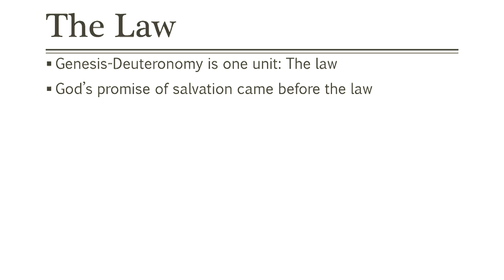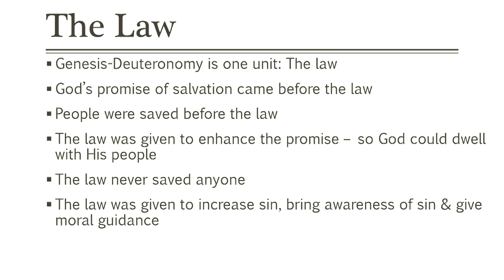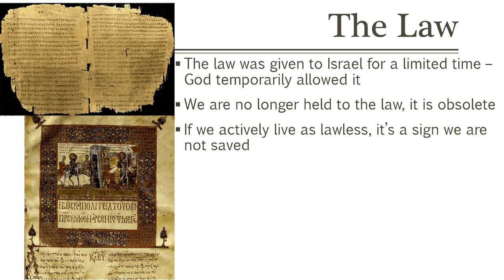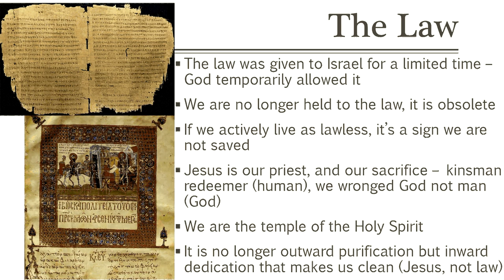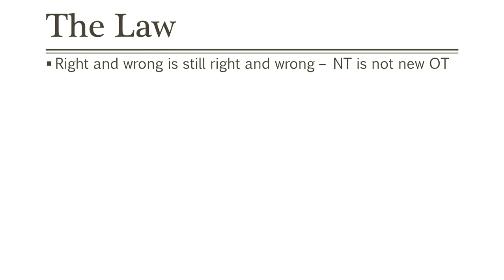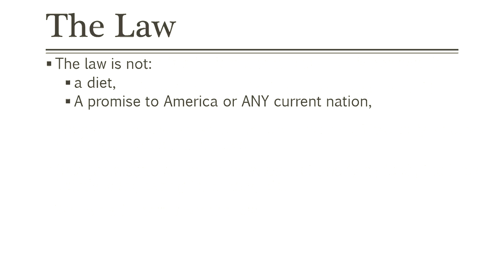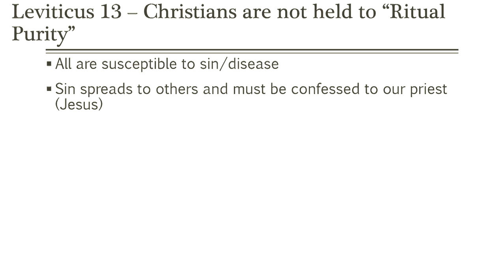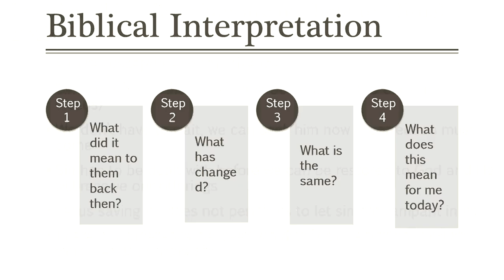The Law: Understanding Christians Freedom and Biblical Interpretation